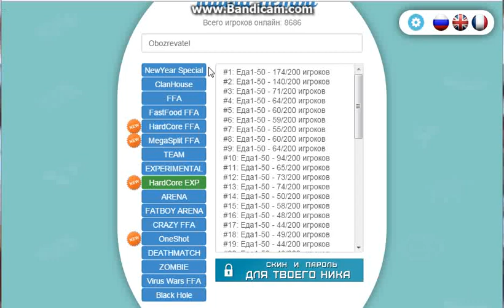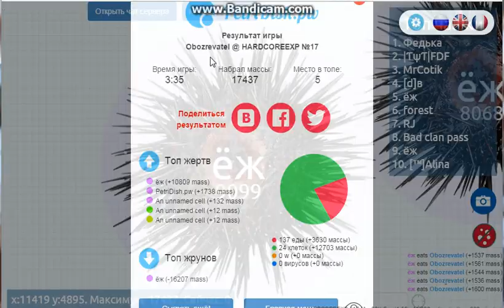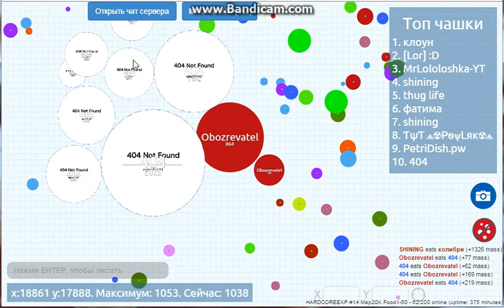Lp.Petri Dish.pw+18k Очень потно!#16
Привет меня зовут Артур и сегодня Lets Play!